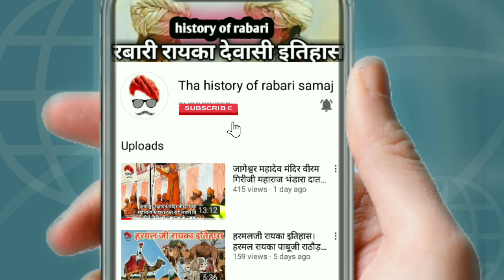रबारी समाज के शुरवीर गलाल भा गांगल रबारी। गाय माता को बचाया।the history of Rabari samaj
रबारी समाज के शुरवीर गलाल भा गांगल रबारी। गो माता की रक्षा की। the history of Rabari samaj